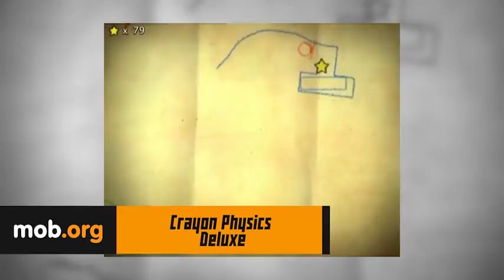All Best Action Games for Android №2 YouTube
Action Game